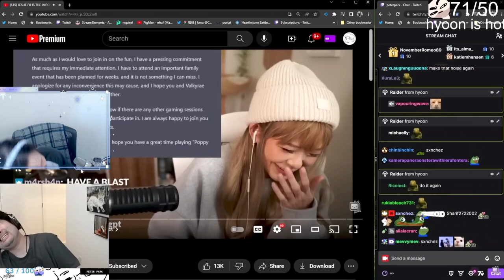Celine Scream at the Perfect Time